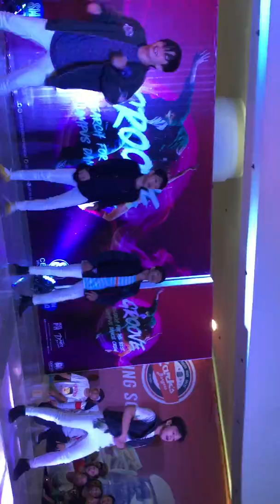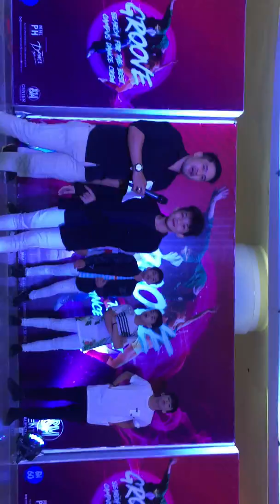BabyBoys at Groove 2 Grand Finals at SM Valenzuela